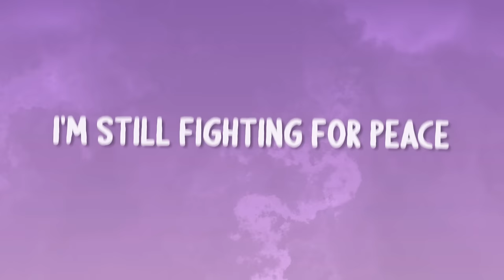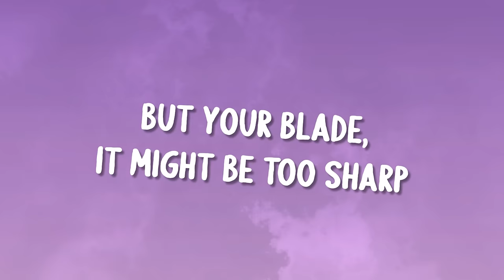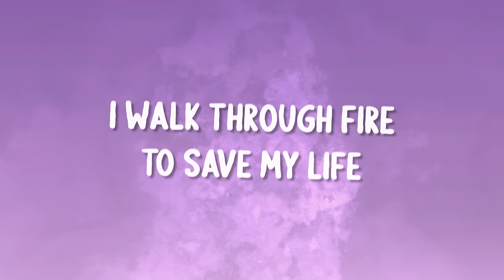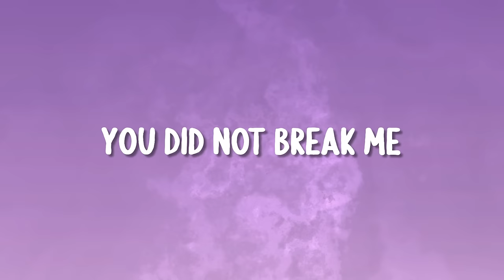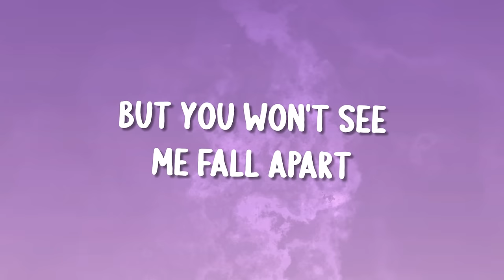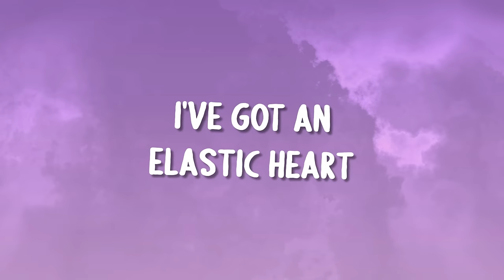Sia - Elastic Heart (Lyrics)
Up, I won't give up, I won't give up